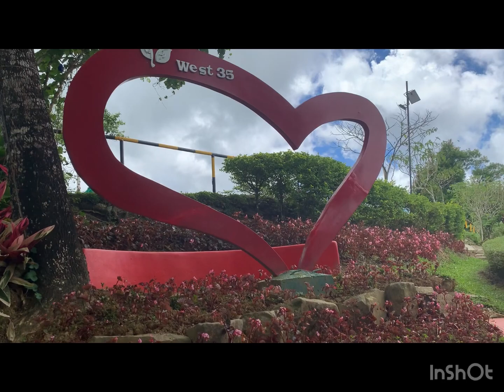West 35 beautiful mountains view